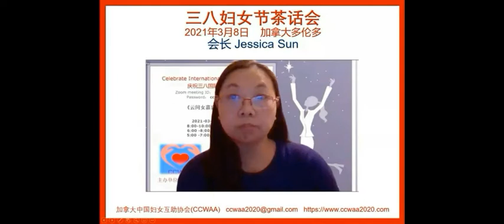Belly Dancing for Beginners 6 | CCWAA on YouTube Channel |By Vivian Mu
Belly Dance Workshop in CCWAA 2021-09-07
CCWAA《肚皮舞》（6）公益讲座。适合中老年初级学习和入门练习。
《加拿大中国妇女互助协会》是注册的非营利组织。英文名称：Canada Chinese Women Aid Association(简写CCWAA）。本协会致力于服务居住在加拿大的华裔女性和中老年人，帮助他们健康，快乐，幸福的融入加拿大社会的生活！
Public Welfare Belly Dancing of beginners for Senior and Elderly. Suitable for senior and elderly beginners to learn an introductory practice.